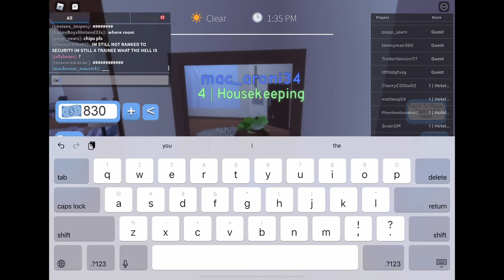Cleaning an ocean bungalow